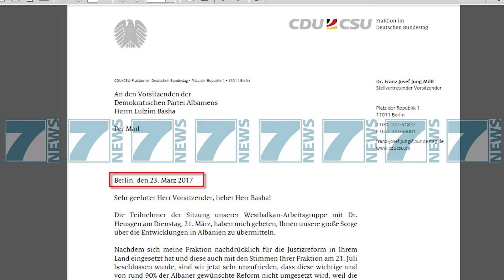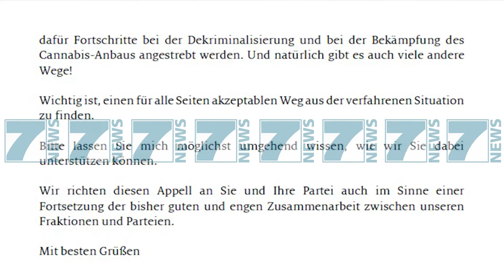PARTIA E MERKELIT I KERKON BASHES TE KTHEHET NE KUVEND - News, Lajme - Kanali 8